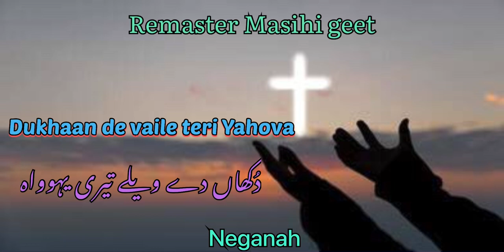Dukhaan de vaile teri Yahova sune dua ! Neganah